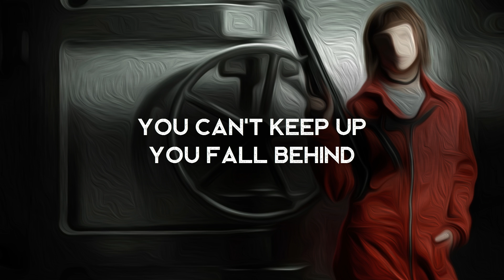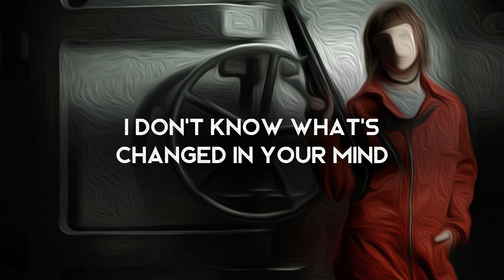SFTW - Just Drive (LYRICS)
Lyrics video for SFTW by Just Drive. Something for the weekend...

Amazon Music

Lyrics ►
When did you look so fine?
I don't know what's changing you're mind,
And when the nights get wild,
You can't keep up you fall behind .

Don't look so cynical ,
I'm expecting a miracle ,
I don't know what's
changed in your mind,

So honey get up,
Ah Ah Ah
Something for the weekend
Ah Ah Ah

And since you've looked so fine,
You're with the kids and their kind,
But you've never had the time.

You look so incredible,
I'm must be a miracle ,
Only gone and changed

Stood in the dark tonight
You think you're living for free oh
But you can't deny
It will come for you in the cold.